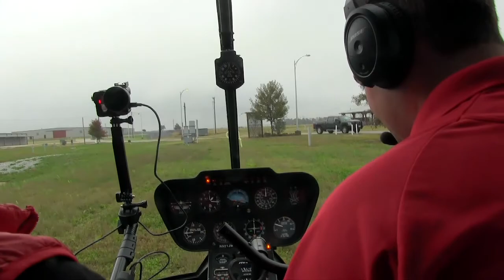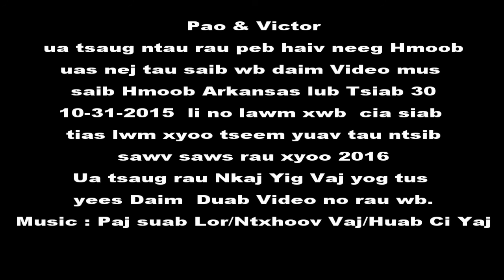Hmong Arkansas New Year 10-31-2015-16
Hmoob Arkansas Tsiab Peb Caug 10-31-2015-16